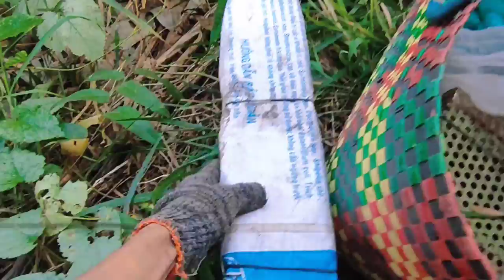Vương vlog băng suối truy tìm những con rắn ẩn núp khi mùa nắng nóng kéo dài .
Xinh chào!!!